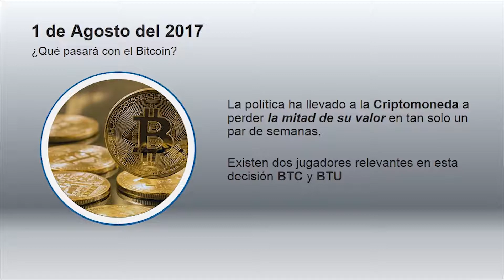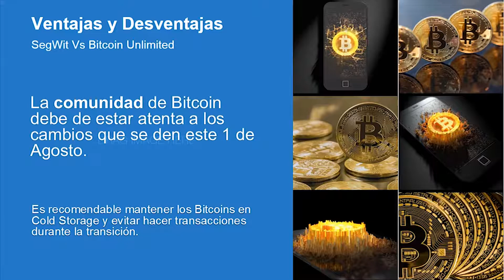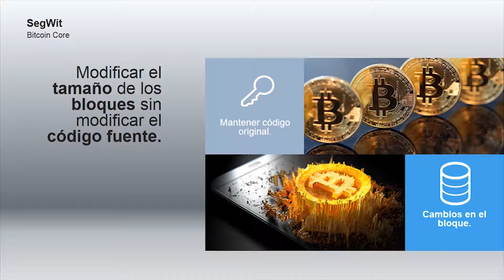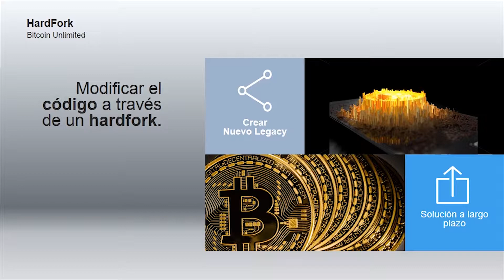Hardfork en Bitcoin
Si son mis referidos con mucho gusto los asesoraré en todo lo que pueda. = )
ESTO NO ES UNA SUGERENCIA DE INVERSIONES PERO
"Bancos centrales pufff, compra Bitcoin"